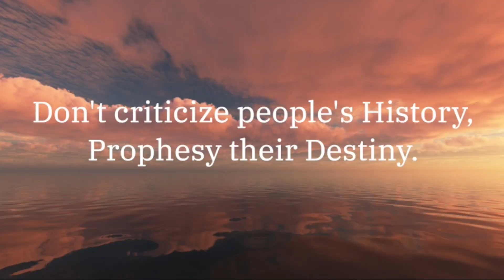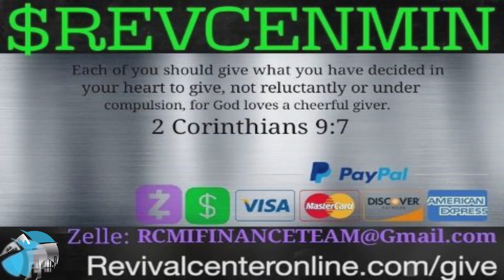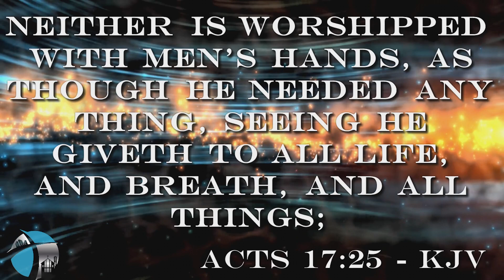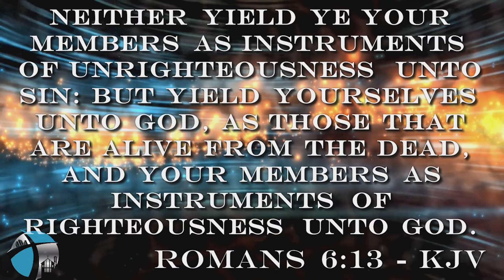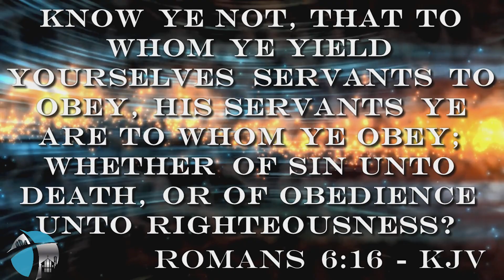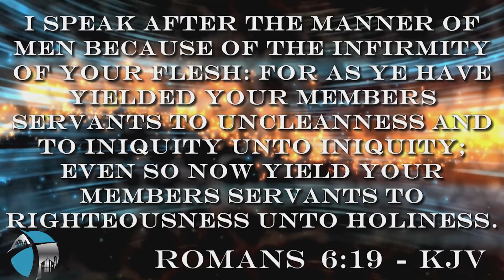The Choice Is Yours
Pastor Paul O. Mitchell

Sermon Notes:
*"There's only one God. His name is Yahweh. There's only one will. It's God will. There's only one will. It's God's will."

Genesis 2:5,22
   *"God doesn't operate by choice. He operates by commandment. Choice doesn't change you. Command does."
   *"Adam made a choice to eat the fruit. The Bible says, "By one man's disobedience many were made sinners (Romans 5:19).". God doesn't interfere with your choices."
   *"Choices made God a judge."
   *"You are the sum total of choices you make. Choice is independent from God."

Acts 17:24-25
Hebrews 5:7-9
Philippians 2:5-11
   *"Worship is obedience."
Deuteronomy 30:19-20
Romans 6:13-20
   *"Independence is NOT free!"
1 Kings 3:5-9
   *"You are not mature enough to make good choices."